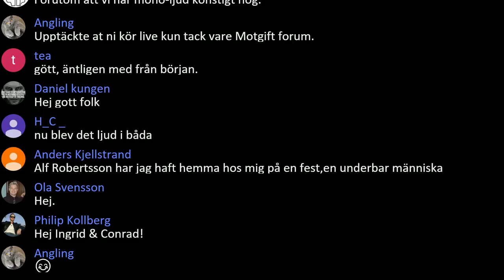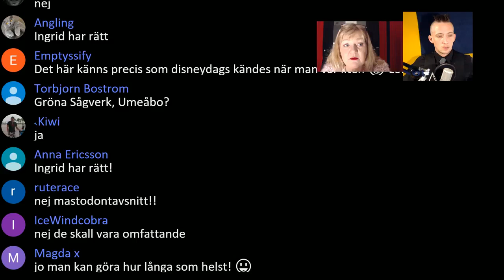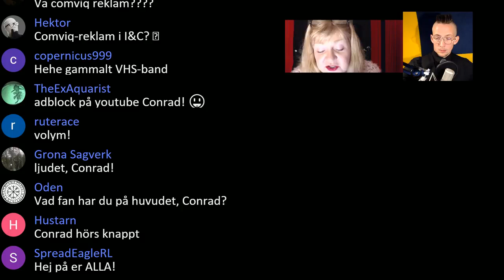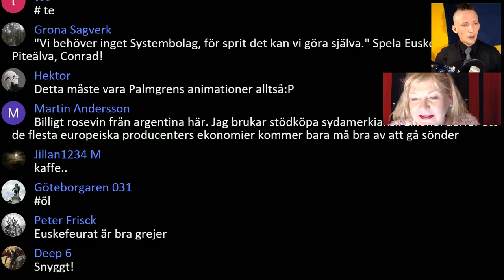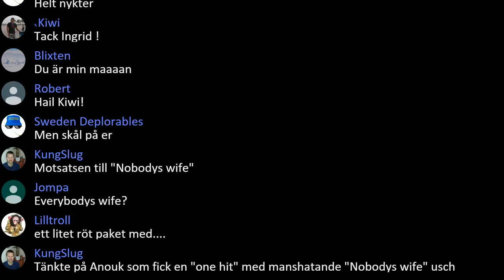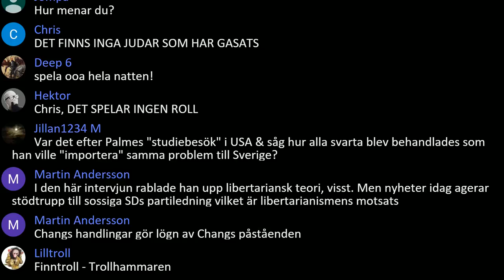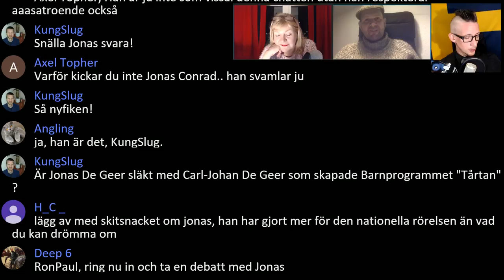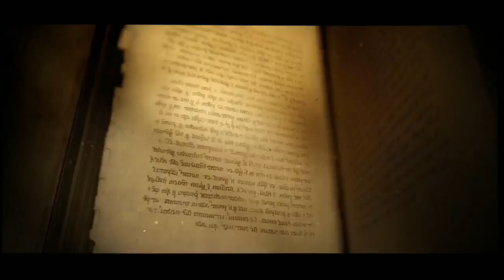Ingrid och Conrad #83 Live!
Laster upp denna ettersom lyden har blitt slått av på orginalen.

eventuelle brudd på opphavsretten er ikke tiltenkt